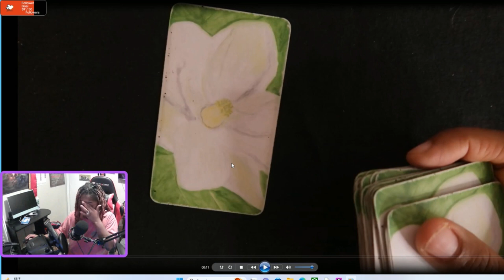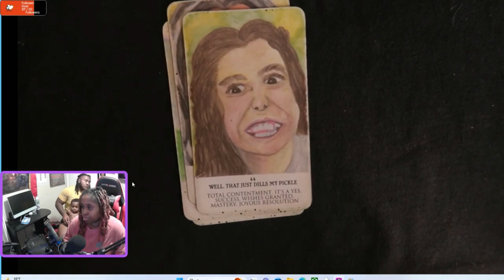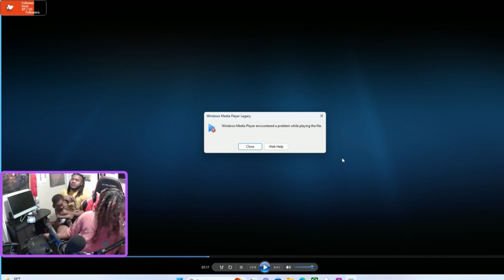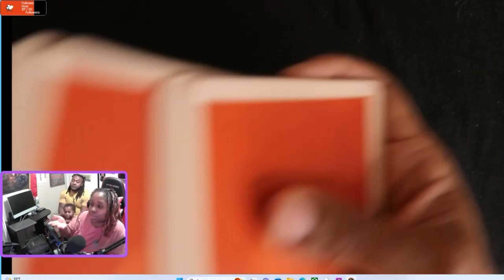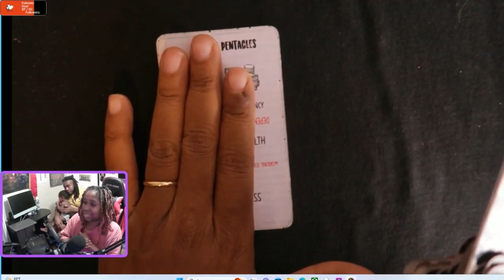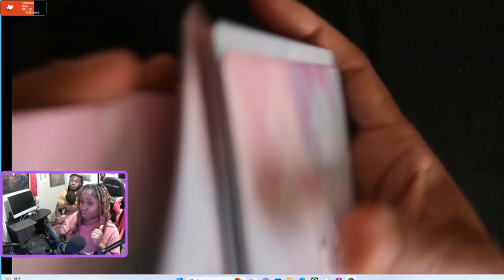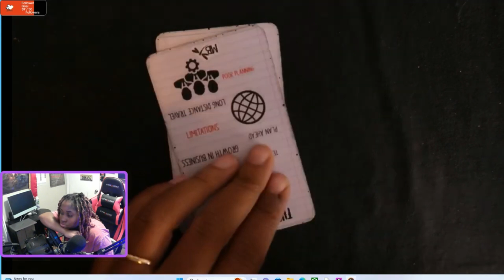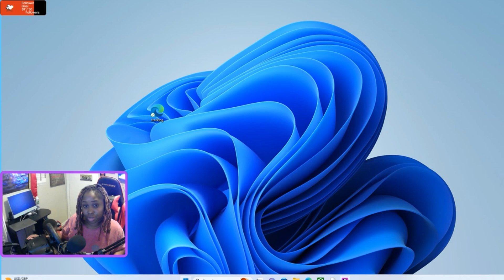TAROT CARD READING FROM 7 MONTHS AGO | EVERYTHING CAME TRUE / WAS ALREADY TRUE